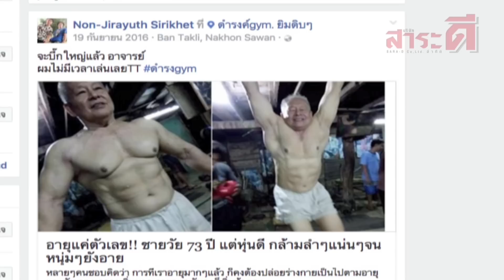ปู่แบน ยิม 10 บาท l เรื่องจริงผ่านจอ 11 พฤษภาคม 2560